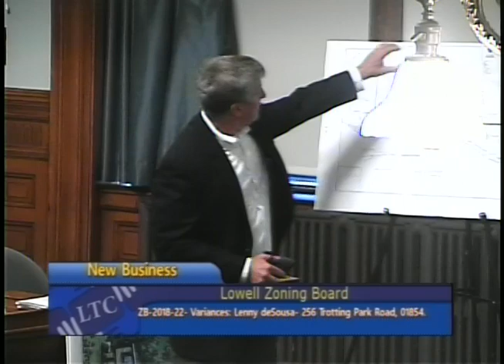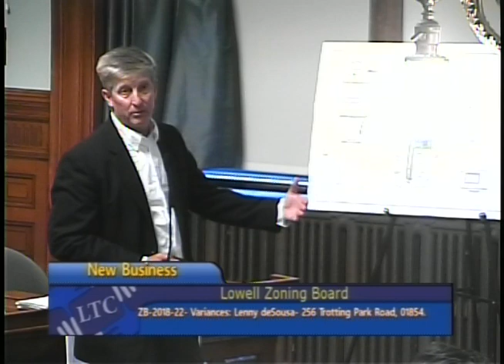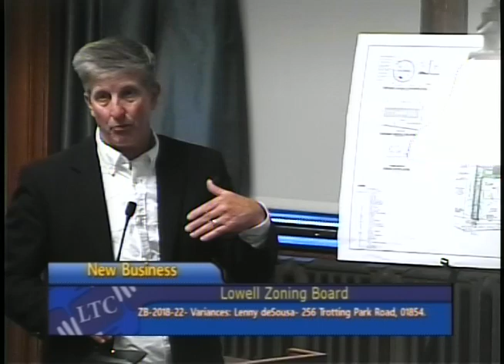Lowell Zoning Board Meeting - (6/9/2018)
Meeting from June 9, 2018